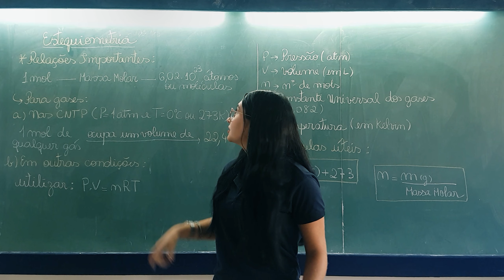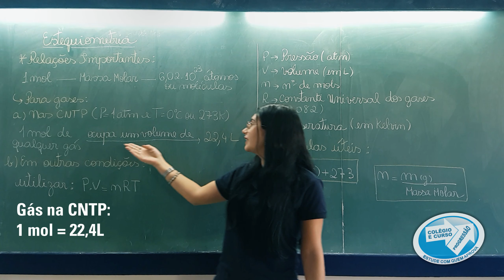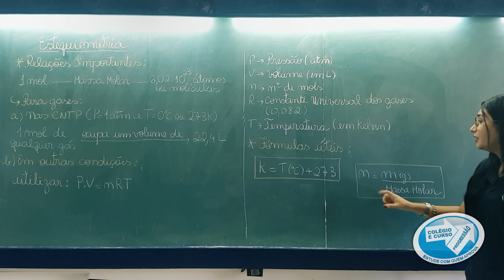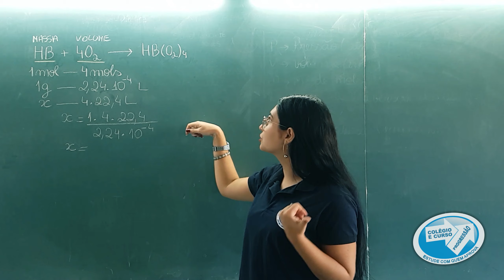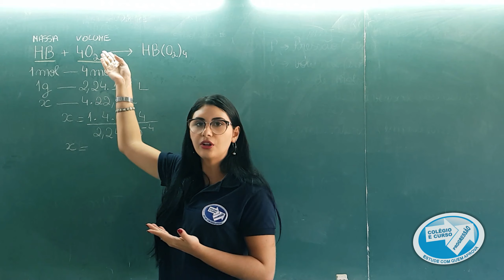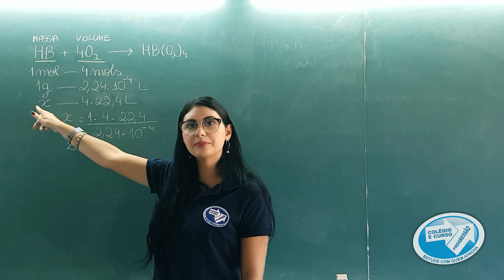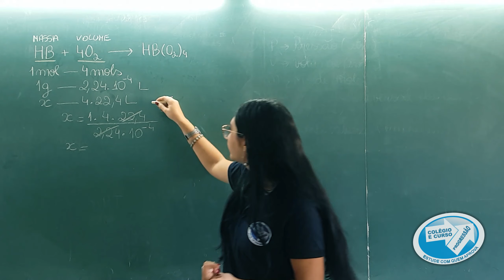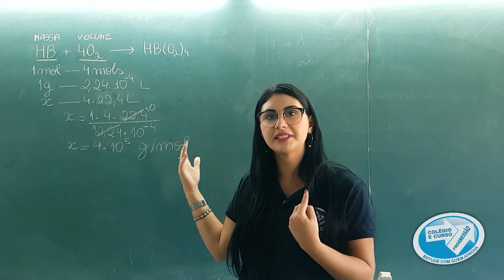LIGA DOS PROGRESSORES - Estequiometria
Gostou da Aula? Já deixa seu curtir e se inscreve pra acompanhar nossos conteúdo e deixa seu comentário dizendo qual matéria você tem mais dúvidas!
Deixe nossos heróis garantirem a sua vaga

Faça agora nosso teste e descubra quem é você na liga dos progressores e saiba um pouco mais da história dos nossos super-heróis.

🌐Unidade Vila da Penha: Avenida Meriti, 2460 - Largo do Bicão
🔝 Acredite em você e venha estudar com o curso que mais aprova, vem para o PROGRESSÃO !

✅ MATERIAL EXCLUSIVO direcionado para seu concurso;
✅ MELHOR CORPO DOCENTE;
✅ AULAS INTERATIVAS;